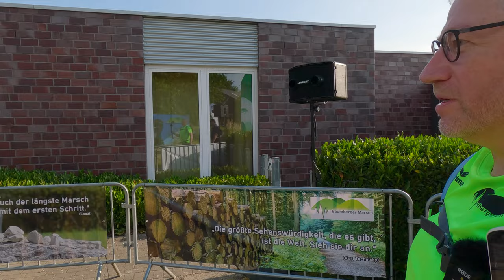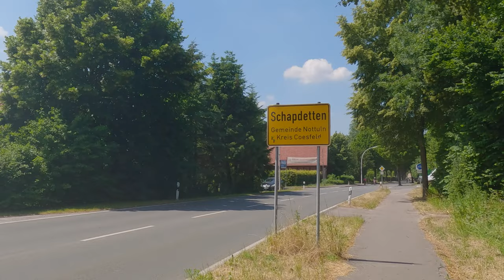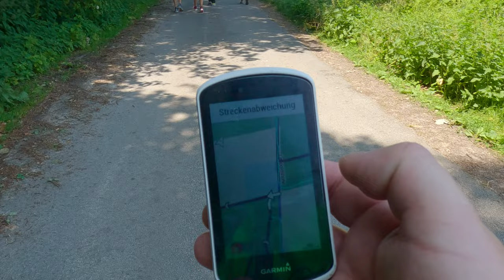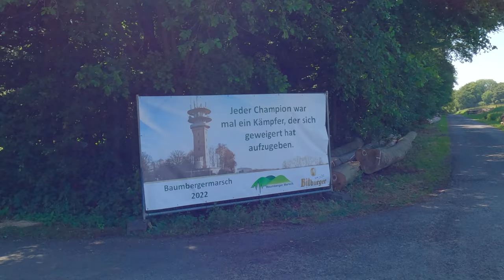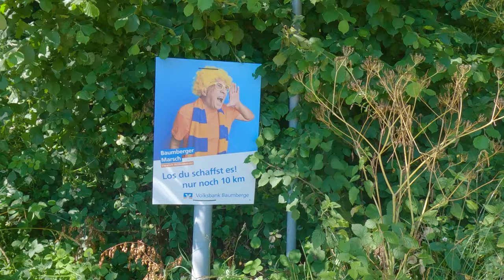Baumberger Marsch 2023 - 42 Kilometer Extremwandern im Münsterland